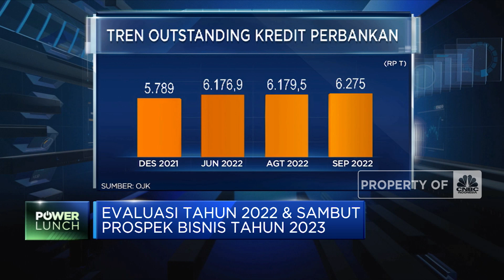BNI Raih Sederet Penghargaan Pada CNBC Indonesia Awards 2022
Pada CNBC Indonesia Awards, Bank Negara Indonesia serta jajaran manajemennya sukses meraih sejumlah penghargaan, yakni, Best CEO For International Bank yang diraih oleh Royke Tumilaar, Direktur Utama BNI. Lalu, penghargaan Most Impressive Woman Banker in Consumer Banking yang diraih oleh  Corina Leyla Karnalies selaku Direktur Consumer Banking, BNI. Serta, penghargaan untuk Best Customer Experience Award For Priority Banking juga diraih BNI. Selain itu, Manajemen BNI, yakni Ronny Venir selaku Direktur Network and Services BNI, juga meraih penghargaan Best Leader in Digital Channel Transformation.

Lebih jauh terkait penghargaan yang diraih oleh BNI, simak wawancara Jurnalis CNBC Indonesia, Shafinaz Nachiar, bersama dengan Direktur Network and Services BNI, Ronny Venir, sebagai berikut.

Selengkapnya dalam program Power Lunch CNBC Indonesia (Selasa, 13/12/2022) berikut ini.